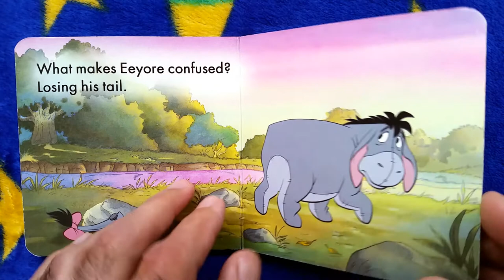Pooh and friends confused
What makes Pooh confused...